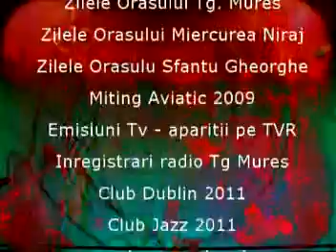Dreamers Band promo